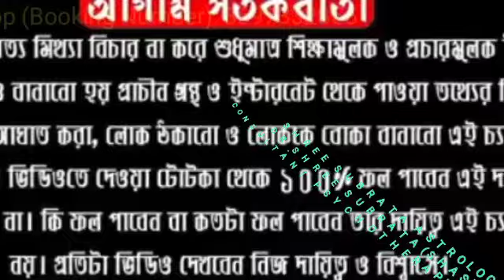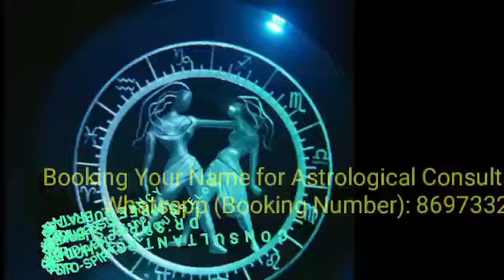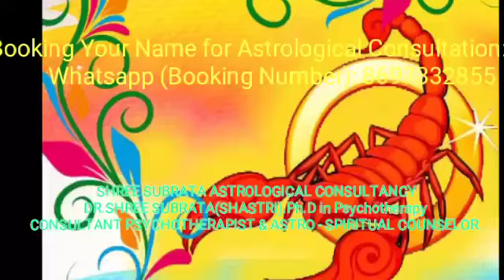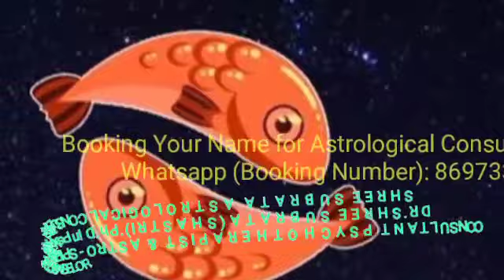৬ ফেব্রুয়ারি রাশিফল:বৃহস্পতিদেব এই তিনটি রাশির ভাগ্য পরিবর্তন করবে,বাকিরা সাবধান থাকুন !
৬ ফেব্রুয়ারি রাশিফল:বৃহস্পতিদেব এই তিনটি  রাশির  ভাগ্য পরিবর্তন করবে,বাকিরা  সাবধান থাকুন !DR SHREE SUBRATA।

Follow Me,